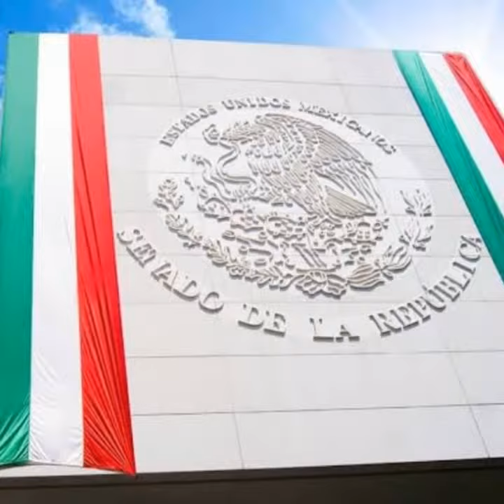SENADO DE LA REPÚBLICA MÉXICO TURISMO ORGULLO MEXICANO FUNDADOR LIC. DELFINO CORNEJO TORRES